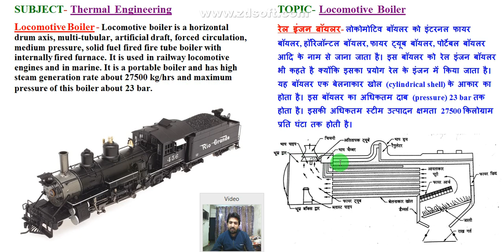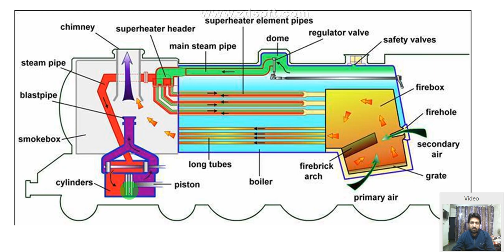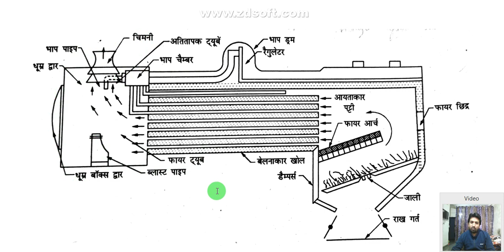locomotive boiler || locomotive boiler in hindi || locomotive boiler working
locomotive boiler working, working of locomotive boiler, locomotive boiler in hindi